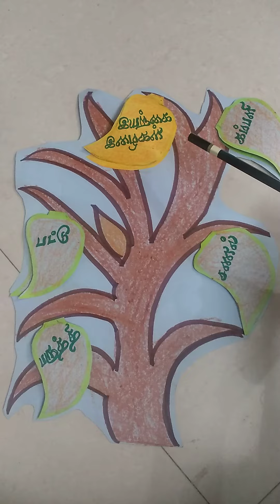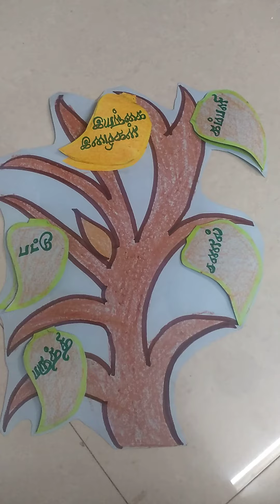TLM2.பருப்பொருட்கள் ம‌ற்று‌ம் மூலப்பொருட்கள் (இயற்கைஇழை, செயற்கைஇழை)5thstd 1st term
TLM 2.பருப்பொருட்கள் ம‌ற்று‌ம் மூலப்பொருட்கள்(இயற்கை இழைகள் ம‌ற்று‌ம் செயற்கை இழைகள்) 5th std 1st term science book